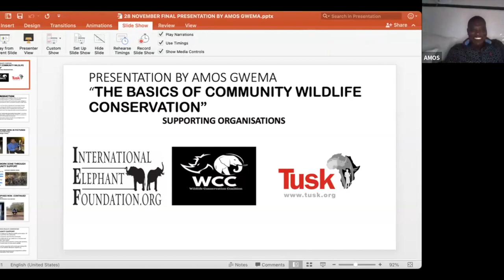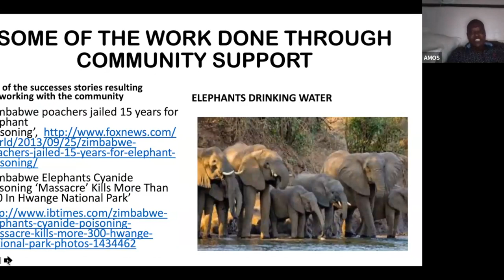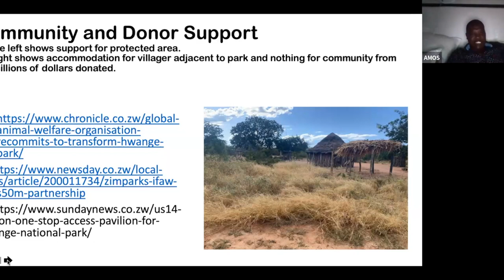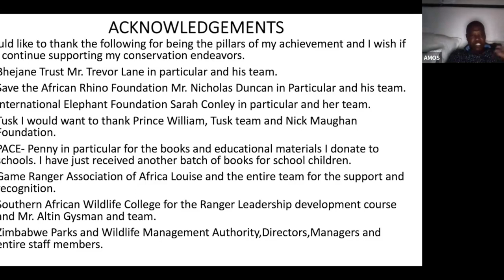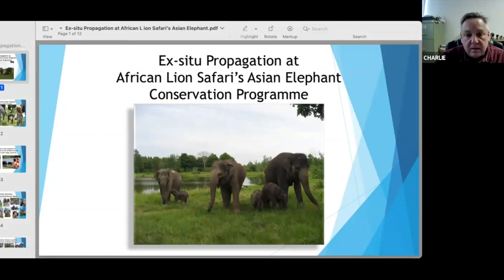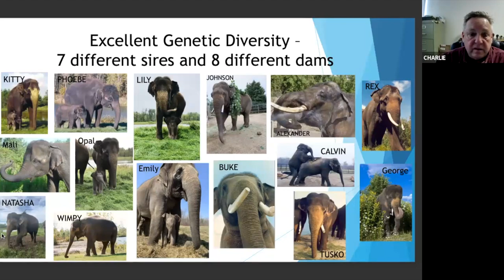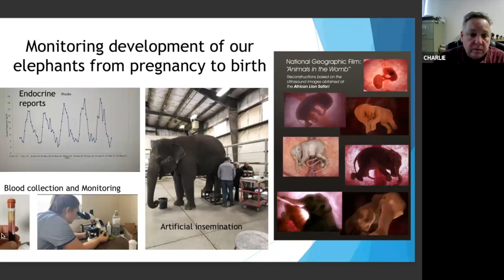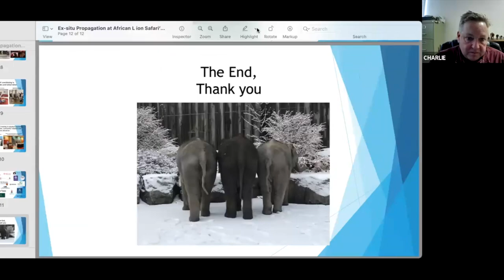Giving Tuesday 2023: Coffee & Conservation with Amos Gwema and Charlie Gray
To celebrate Giving Tuesday, the International Elephant Foundation holds Coffee, Cocktails and Conservation events in the morning and afternoon/evening.  The 2023 Giving Tuesday morning event "Coffee and Conservation" features IEF Board Member Charlie Gray and Principal Intelligence Officer for Zimbabwe Parks and Wildlife Management Authority Amos Gwema.

To learn more about IEF and how you can make a positive impact for elephants,

Amos Gwema is the Principal Intelligence Officer for Zimbabwe Parks and Wildlife Management Authority and is responsible for all Wildlife Intelligence in Zimbabwe.  He has 25 years experience in law enforcement, first as a police officer then as a wildlife ranger.  Amos has secured over 290 convictions, which is a record for any ranger in the country. He takes a community approach to conservation, seeing communities as the first line of defense against wildlife crime.  In 2020, he won Tusk Wildlife Ranger of the Year, and was recently featured on the nature series program ‘A Year On Planet Earth’.

Charlie Gray is Vice President of the International Elephant Foundation’s Board of Directors, and has over 25 years of elephant experience, currently managing a multigenerational herd of Asian elephants at African Lion Safari in Ontario, Canada.  It is one of the largest breeding herds in North America and has more second generation births than any other facility in North America.  Charlie is active in supporting elephant research projects, fighting EEHV, and so much more.